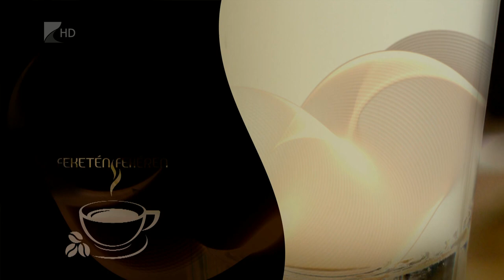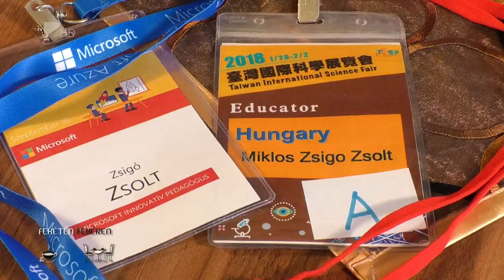"Feketén-Fehéren" - Zsigó Zsolt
A "BÁNKI ROBOT" ATYJA, AKI HITT EGY MEGÉRZÉSBEN

Egy kiteljesedett tanári pálya, amely igazi életpályamodell is lehet a Bánkiba készülő diákok számára. Az iskola neve mára már teljesen összeforrott a robotikával, ami által nem akármilyen hírnevet szerzett és elismerést vívott ki ALMA MATERÉNEK a mindenkori startup-csapat nemzetközi szinten is. A Bánki egy igazi "KELTETŐ", ahogyan a történet atyja, Zsolt Zsigó (NYSZC Bánki Donát Műszaki Technikum és Kollégium) fogalmaz. A célok, a tervek már megvannak a következő sok-sok évre is a nyíregyházi iskolában. Úgy legyen! :)

A műsorvezető Erdei-Nagy Ibolya.